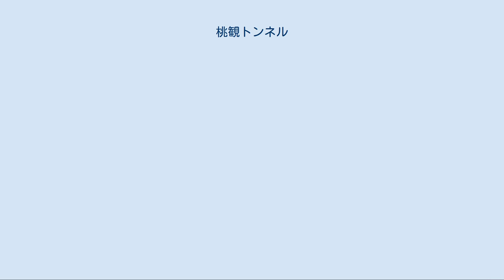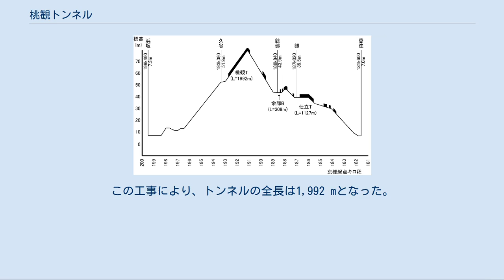桃観トンネル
桃観トンネル（とうかんトンネル）は、西日本旅客鉄道（JR西日本）の山陰本線餘部駅 - 久谷駅間にある全長1,992 mの鉄道トンネルである。
兵庫県美方郡香美町余部と新温泉町久谷を結んでいる。
開通当初は山陰本線の中で最も長く、2010年時点でも1933年（昭和8年）に開通した大刈トンネル（須佐駅 - 宇田郷駅間、2214.7 m）に続いて2番目に長い。
 山陰本線のうち米子より東側の区間は、和田山 - 香住間を山陰東線、香住 - 米子間を山陰西線としてそれぞれ建設された。
桃観トンネルは、山陰西線の中でも最後に残された、香住 - 浜坂間の工事にともなって建設された。
 最後の区間となった香住 - 浜坂間は、山が海に迫る地形で海岸沿いに線路を通すことは不可能であった。
この区間にどのように線路を建設するかは関係した技師の間でも論争があり、米子出張所長の石丸重美は現行の案を主張し、福知山出張所長の最上慶二と橋梁技術者の古川晴一は内陸に迂回する案を主張した。
石丸の案は、内陸案ではその当時の土木技術では難しい長大トンネルが必要になることを避けて、かつ最短経路を選択したもので、一方最上らの案は建設に困難が予想され、さらに建設後も海からの潮風で保守作業が困難となることが予想される長大鉄橋を回避しようとするものであった。
これに対して上層部の判断により、石丸の主張する案を採用することになった。
 香住駅の標高は7.0 m、浜坂駅の標高は7.3 mとほぼ同じ高さにあるが、その間で山を越えなければならない。
長大トンネルを避けるためには、できるだけ山に登って標高の高いところに短いトンネルを掘って抜ける必要がある。
この付近では河川の多くが南側から北の日本海へ向かって流れているので、これらの川筋に沿って山に登ることはできなかった。
しかし桃観峠（とうかんとうげ）では、東側に西川が流れ出して余部で海に注ぎ、西側に久斗川が流れ出して浜坂で海に注いでいた。
そこで、これらの川筋を利用して桃観峠のできるだけ高い位置に登って、峠の下の標高約80 mの地点に桃観トンネルを建設することになった。
 これに伴い、余部に長谷川が形成する長さ300 mあまりの深く広い谷をどうしても横断しなければならなくなり、余部橋梁が建設されることにつながった。
 桃観峠は、もともと「この峠を越えれば股の痛み甚だし」とのことで、股（もも）がうずくことから「ももうずき峠」と呼ばれていた。
しかし鉄道の建設に当たって、良い名をつけようということで、「もも」から「桃見峠」となり、さらに「桃観峠」という名前が付けられた。
 1907年（明治40年）8月から10月までの測量作業が実施され、翌1908年（明治41年）3月から工事が始められた。
 桃観トンネルは東側が標高80 mほどで、入口からしばらくは水平であるが、すぐに下り15.2 パーミルとなり、西側までその勾配が続く、ほぼ片勾配のトンネルである。
そのため、排水の都合などを考えて西側坑口が掘削の主力とされた。
西側には32 馬力の空気圧搾機を使った削岩機を導入して工事の能率を上げた。
 一方東口は手掘りを中心で工事を進めた。
水が出るため、近くの沢で水力発電を行ってその電力でポンプを運転し、排水に努めた。
しかし入口から16 チェーン（約320 m）掘り進めたところで、出水量が毎分500 ガロン（約1900 リットル）を超えて排水が困難となり、工事は3ヶ月に渡って中止された。
その後、火力発電の応援を得てポンプの排水能力を向上し、工事が再開された。
 工事中には、当時の日本の国有鉄道網を管轄する鉄道院の総裁であった後藤新平が、1910年（明治43年）9月12日に余部橋梁とともに視察を行っている。
 導坑の貫通は1911年（明治44年）2月11日、竣工は12月となった。
その後の余部橋梁の完成を待ち、列車の運行が開始されたのは1912年（明治45年）3月1日となった。
建設費は616,451円74銭3厘であった。
後藤新平の揮毫により、西口には「萬方惟慶」（萬方これを慶ぶ）、東口には「惟徳罔小」（この徳は少なくない）の篇額が掲げられている。
完成時の全長は6,040.122 フィート（約1841 m）であった。
工事に際しては犠牲者も多く、久谷駅近くの八幡神社に招魂碑が建てられている。
 トンネルが運用を開始した後...